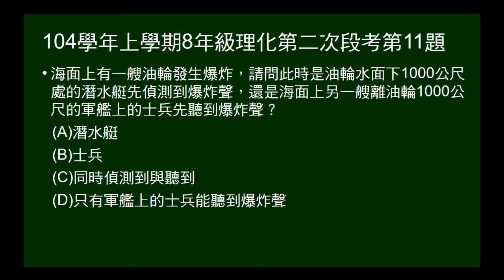104學年上8年級理化二段第11題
油輪爆炸，問水面下、水面上相同距離處，何處先聽到爆炸聲。